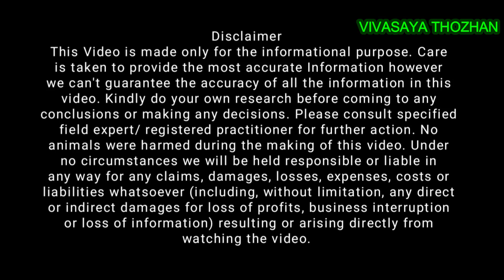THERAN PIGEON FARMS தீரன் புறா பண்ணை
MOHAN THERAN FARMS KANGAYAM

விவசாயத் தோழன் டெலிகிராம் குரூப் துவங்கியுள்ளோம் விருப்பப்படும் நண்பர்களுக்கு குரூப் லிங்க் கீழே கொடுக்கப்பட்டுள்ளது கிளிக் செய்து இணைந்து கொள்ளுங்கள் நன்றி!

Vivasaya Thozhan Telegram group link is given below interested person click the link and joint Thank you